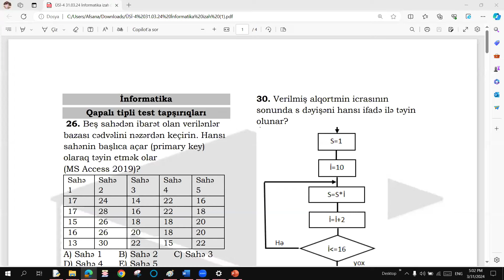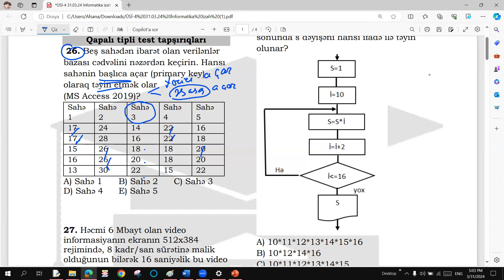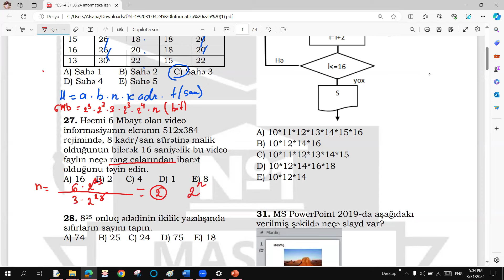Ümumi Sınaq İmtahanı 4 (II cəhd hazırlığı üzrə) - İnformatika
Master NR 1 Tədris Mərkəzində təşkil olunan Ümumi Sınaq İmtahanı 4-ün İnformatika üzrə izahlı cavablarını sizinlə bölüşürük.

Dərslərimiz haqqında ətraflı məlumat almaq üçün 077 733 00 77 nömrəsi ilə əlaqə saxlaya bilərsiniz.